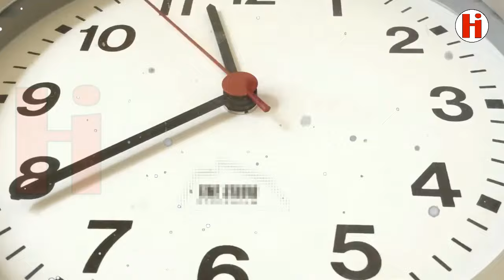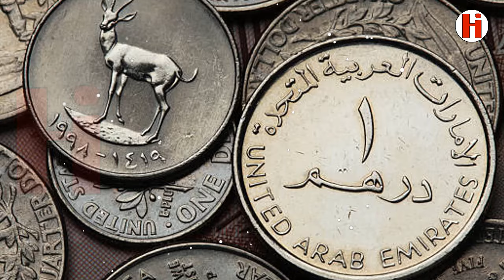Salahuddin Ayyubi ka Waqia | History Of Salahuddin Ayyubi | Bait Ul Muqaddas Ki Tareekh | Hida TV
Salahuddin Ayyubi ka Waqia | Jung e Hattin for Al-Aqsa Mosque | Bait Ul Muqaddas Ki Tareekh | Battle of Hattin | Hida TV

The Muslims lost Masjid al-Aqsa and Jerusalem to the Crusaders in the year 1099 CE. Muslim rulers surrounding Palestine had become corrupt, much like the rulers today and had lost the will to defend Islam or Muslims. It was not until another 88 years before Salahuddin Ayyubi liberated Masjid al-Aqsa and Jerusalem from the clutches of the Crusaders.